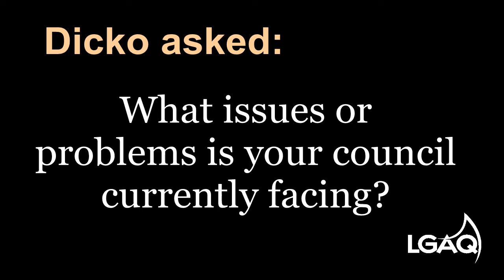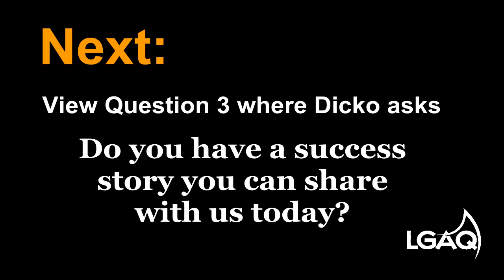DM Update: Question 2 - What issues or problems is your council currently facing?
Dicko hears about the challenges that councils face in the lead up to the upcoming disaster season. Question 2 of a 3-part series.